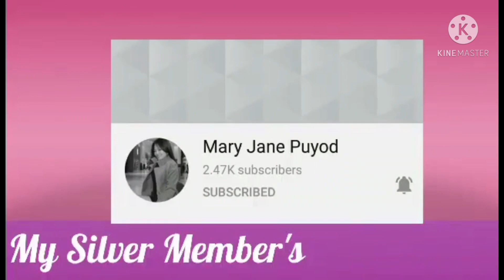Making Own Beans Sprout||Violeta Madarang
#2 cups monggo beans